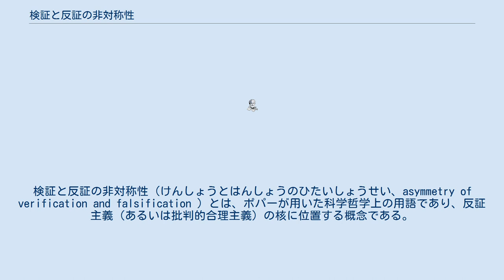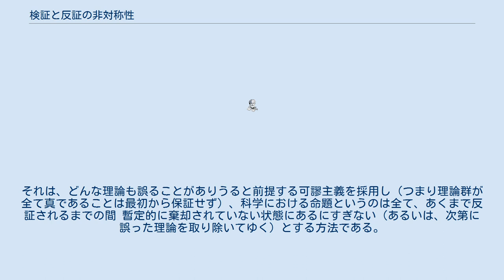検証と反証の非対称性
検証と反証の非対称性（けんしょうとはんしょうのひたいしょうせい、asymmetry of verification and falsification ）とは、ポパーが用いた科学哲学上の用語であり、反証主義（あるいは批判的合理主義）の核に位置する概念である。
 命題の真偽の判定には以下の二種がある。
 その命題を肯定する証拠を出す場合（「検証」、もしくは「実証」と呼ばれる） その命題を否定する証拠を出す場合（「反証」と呼ばれる） そして、全称命題の検証には対象となる範囲の全ての証拠が必要であるが、反証にはわずかな証拠で構わない。
これを「検証と反証の非対称性」と呼んでいる。
 こうした用語・概念が用いられるようになった背景には、従来用いられていた帰納法には問題があると認識されるようになっていたことがある。
 たとえば、砂糖か塩のどちらかが溶けた水の入ったコップが無限に並んでいるとして、「コップの水がすべて塩水である」かどうかを確かめるとする。
 そのとき、初めに舐めた水が砂糖水ならば、その時点で全部が塩水ではないと分かり、他の水を舐めてみる必要はない。
 しかし、初めに舐めた水が塩水だった場合、次のコップは砂糖水かもしれないので、一個目を舐めただけでは全部塩水であるとはいえない。
 同じく二個目のコップが塩水だった場合も、その次の三個目のコップが砂糖水かもしれないので、全部塩水だとはいえない。
以降も同じことであり、結局砂糖水が入ったコップに当たるまで、あるいは最後まで舐めてみないと全部塩水だとはいえない。
 上記のコップの例のような特殊な事例の場合であれば、確かめる対象は有限で済むかも知れないが、自然科学の分野で記述される自然の法則に関する命題の対象というのは一般に無限個（ケースが無限の数）存在している。
“自然法則”は全称命題であるから、上の例のような検証目的の実験をどれほど行おうとも、次の実験で間違いが判明することがありうる。
つまり、たとえ何回検証しようが、命題が正しいと断言できない。
結局、帰納法を用いている限り、何らかの法則を確かさをもって導くことはできないのである。
 哲学者や科学者を悩ませ続けた、帰納法が抱えるこのような問題に対し、カール・ポパーは「検証と反証の非対称性」という概念を用いつつ、人々とは逆の発想でアプローチした。
それは、どんな理論も誤ることがありうると前提する可謬主義を採用し（つまり理論群が全て真であることは最初から保証せず）、科学における命題というのは全て、あくまで反証されるまでの間 暫定的に棄却されていない状態にあるにすぎない（あるいは、次第に誤った理論を取り除いてゆく）とする方法である。
こうして、検証と反証の非対称性という概念を用いつつ、反証主義を構築したのである。